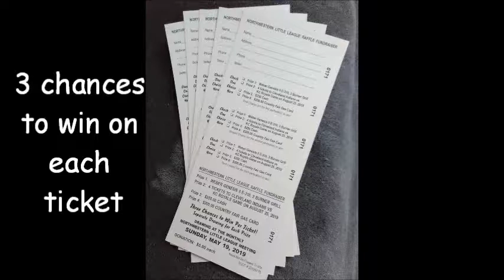2019 t ball